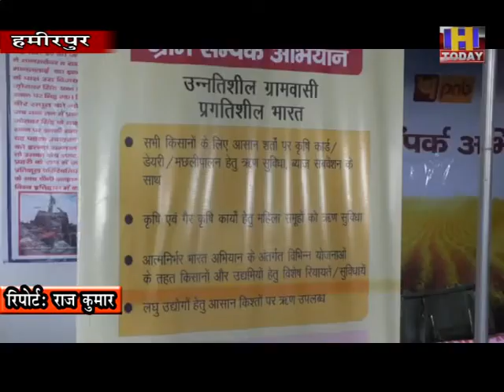03 OCT 11 पंजाब नैशनल बैंक द्वारा धनेटा गांव में गांधी जयंती मनाई गई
पंजाब नैशनल बैंक द्वारा धनेटा गांव में गांधी जयंती मनाई गई इस अवसर पर बैंक द्वारा विभिन्न प्रकार के़ ़ऋण स्थानीय लोगों को वितरित किए गए